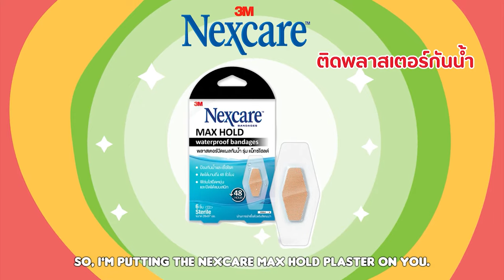First Aid Skills EP 2 จักรยานสีชมพูคันแรก กับแผลแตกที่หัวเข่า | Momster Healthy Kids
First Aid Skills EP 2 "จักรยานสีชมพูคันแรก กับแผลแตกที่หัวเข่า"
การ์ตูนน่ารัก ที่คุณหนูๆ จะได้เรียนรู้ทักษะ
การปฐมพยาบาล ดูแลตัวเอง ได้ในเบื้องต้น
เพราะอุบัติเหตุเกิดขึ้นได้ตลอดเวลานะคร๊าบ

สนุกสดใส ปลอดภัยในทุกๆ วัน
ขอขอบคุณ NEXCARE